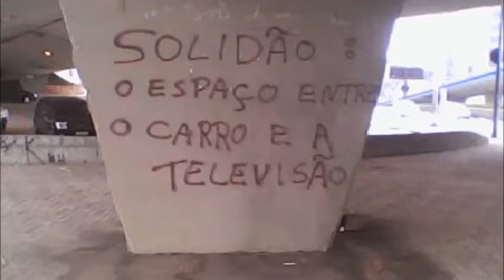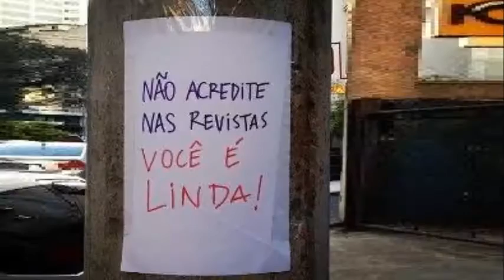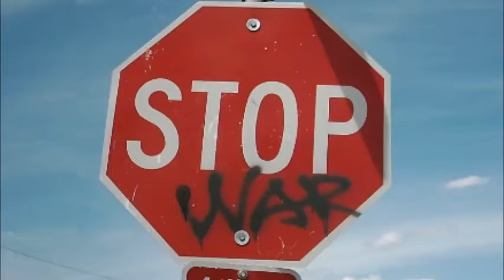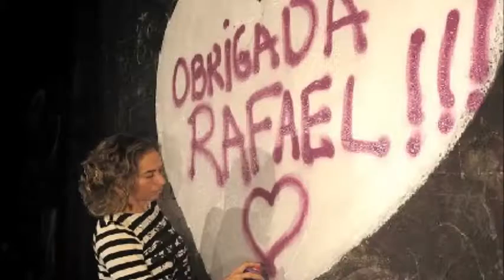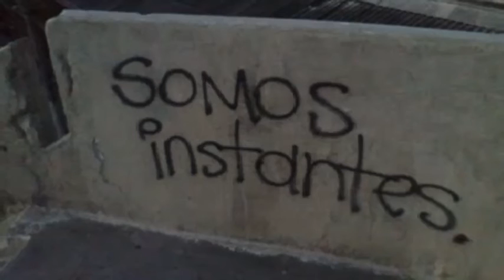Fernanda Abreu - Speed Racer [Bomb The Bass Mix]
[Into The Instant]

Cada dia que passa
É mais um dia que passa
Pra onde o destino me leva
Eu não sei
Eu ando pela cidade
Speed Racer, pela cidade
Mach 5 cor de prata
Em alta velocidade
Em alta velocidade
De dentro do meu carro eu vejo
A chuva, o sol, o vento e as nuvens
Dando voltas na Lagoa e eu penso
A vida nem sempre é boa
Até por ruas mais estreitas
Ou por grandes avenidas
Cruzando viadutos e túneis
Passam-se dias e noites
Rasgando o espaço
Eu sinto o sol
Batendo em minha cara
Eu tenho a força
Eu sou veloz
No Mach 5 em alta velocidade
Em alta velocidade